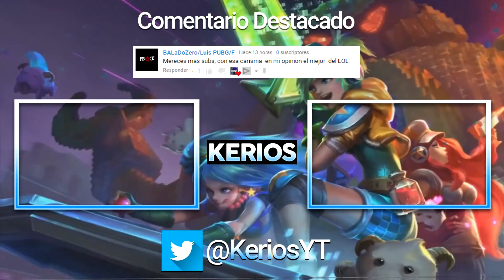😨¡¿ABANDONO LA TOPLANE?! ¿EL FIN DEL NUESTRA RIVEN? TE ENSEÑO PORQUÉ MID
🎁 ¡SKINS GRATIS PARA LA KATANGA SQUAD UNIÉNDOTE A MI CLUB DE QUARTERBACK! ¡PINCHA AQUÍ ABAJO!

Vídeo creado y subido por Kerios.